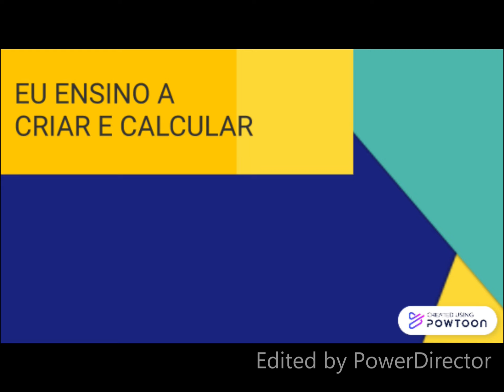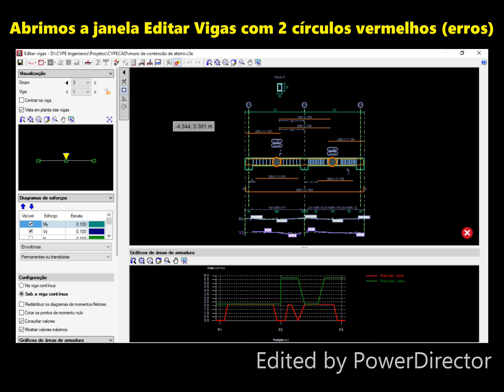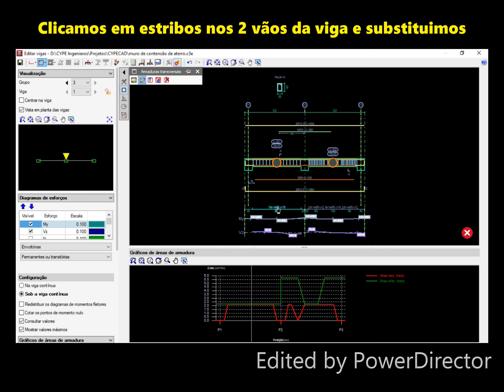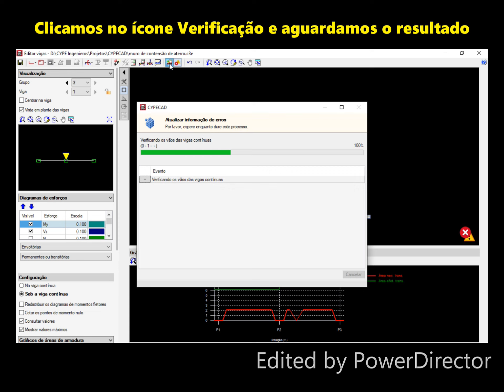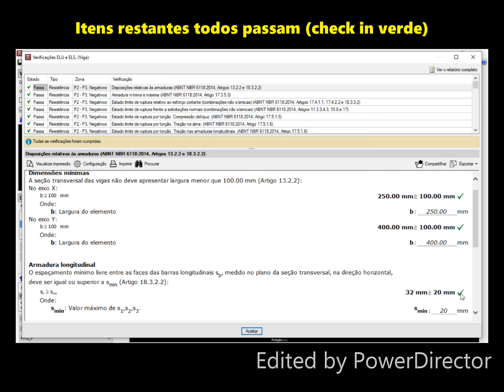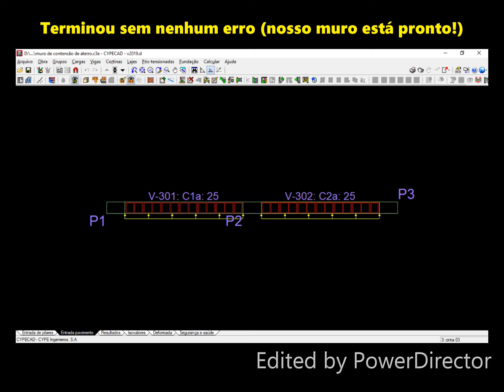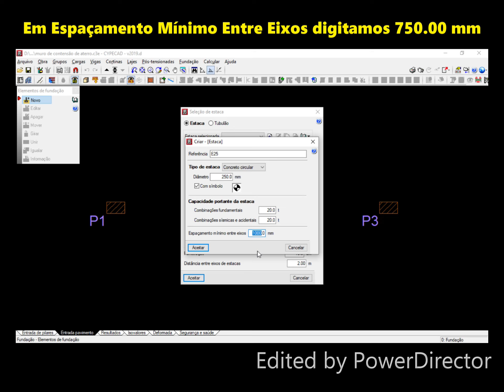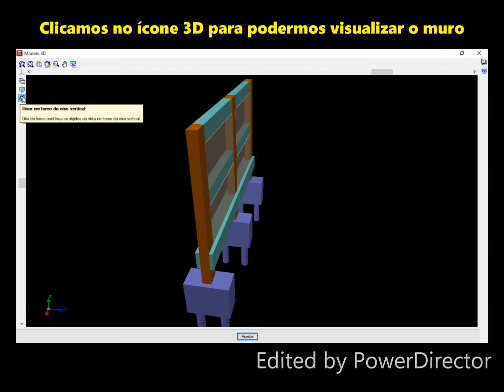Desvendado Um Novo Segredo no Cypecad - Última Aula Passo a Passo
Desvendado Um Novo Segredo no Cypecad

✅Nesta última aula de Desvendado Um Novo Segredo no Cypecad vamos iniciar o cálculo estrutural do muro de contensão de aterro.

✅O vídeo de Desvendado Um Novo Segredo no Cypecad se refere a criação e cálculo de uma cortina de blocos de concreto para suportar um aterro.

✅A importância de Desvendado Um Novo Segredo no Cypecad é muito grande, pois não temos muita informação sobre cortina de contensão de aterro feita com blocos de concreto. Na maioria das vezes encontramos cortinas de paredes de concreto armado.

✅Na engenharia civil utilizamos frequentemente muro de contensão de blocos de concreto, por ser mais barato que uma cortina de parede de concreto armado.

✅Ao fazermos o cálculo estrutural no Cypecad de uma cortina de contensão de aterro composta por pilares, vigas e blocos de concreto, frequentemente no término do cálculo surgem erros nas vigas ou pilares, que precisamos encontrar soluções, obtidas através de verificações das armaduras longitudinais, armaduras transversais ou estribos.

✅O Cypecad também nos fornece um relatório muito preciso para verificações dos erros a serem corrigidos, bem como diagrama de momentos e diagrama de cortante.

✅Para você usar o programa do Cypecad, você precisa aprender a configurar o software de maneira correta. Mais abaixo vou deixar o link para meu vídeo A Melhor Configuração do Cypecad.